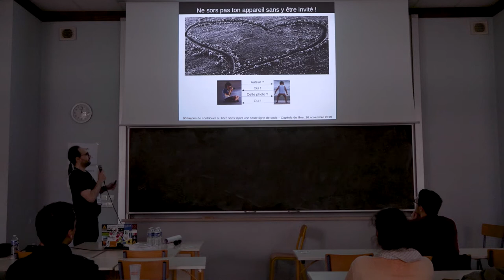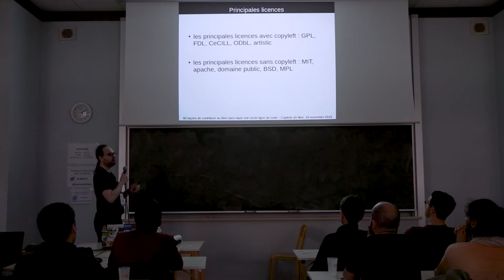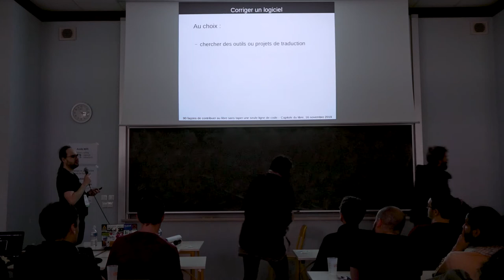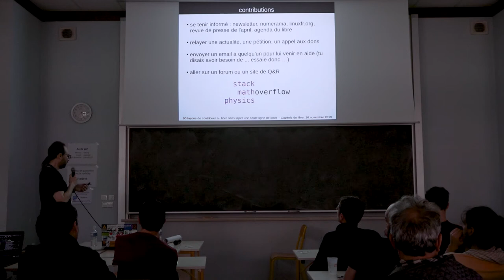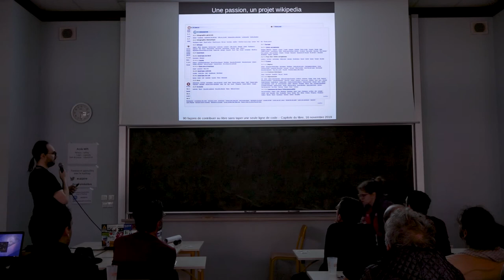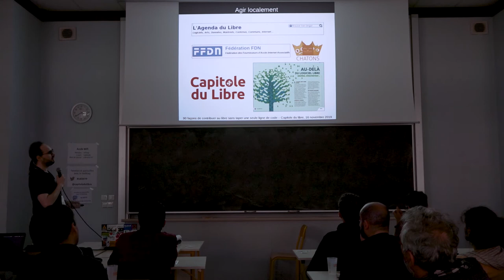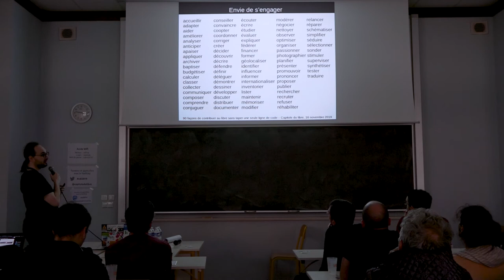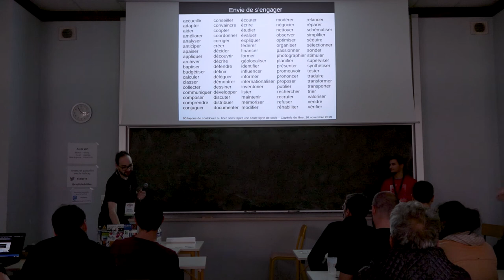90 façons de collaborer au libre sans taper une seule ligne de code — Denis Dordoigne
Alors que chacun peut bénéficier aujourd'hui des projets libres, on croit souvent qu'y contribuer est réservé aux seules personnes ayant des compétences en développement de logiciel. Cependant, il existe des centaines de façons de contribuer au libre en utilisant d'autres compétences, et même en n'ayant aucune compétence particulière. En sortant de cette conférence, vous saurez comment rejoindre le cercle très ouvert des contributrices et contributeurs du libre.